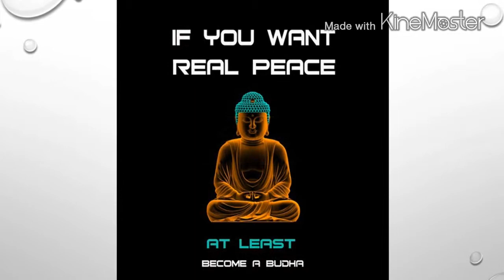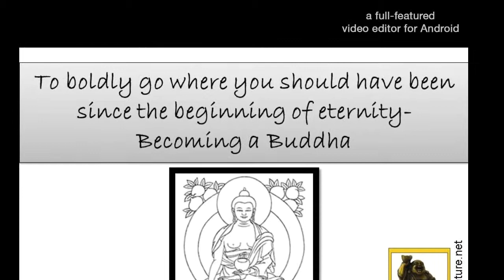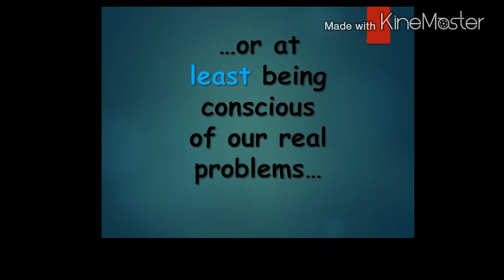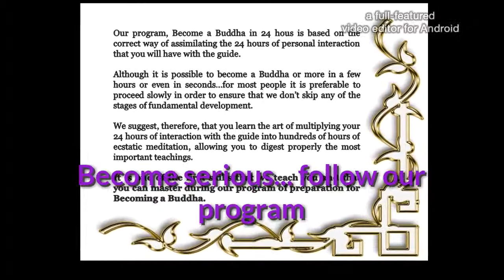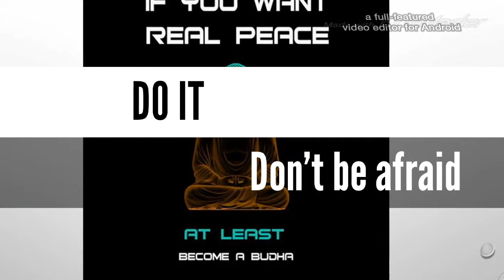Don't waste time: Become a Buddha NOW!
One of our most necessary, important. DO-NOT-MISS program

Also:
Please follow this link for more information on our programs that you can practice from anywhere.

Please follow this link to get tips on how to have a maximum benefit from those videos puposefully short to increase your meditation

Please follow this link tho see the many programs we offer at our Asian headquarter:

This Video is spoken and mmade by : Gopinath Dass (Guy Tétreault) – the president and founder of SpiritualAdventure.net